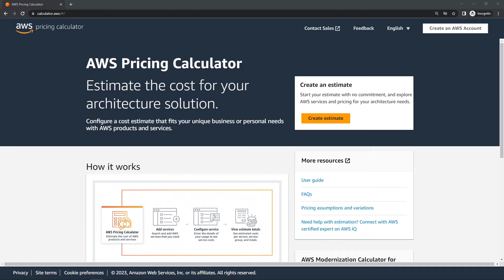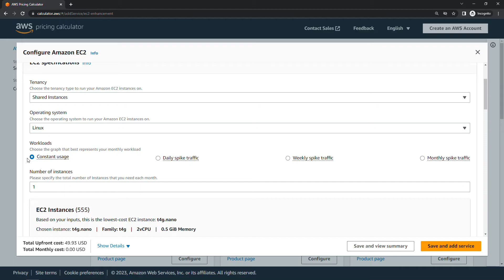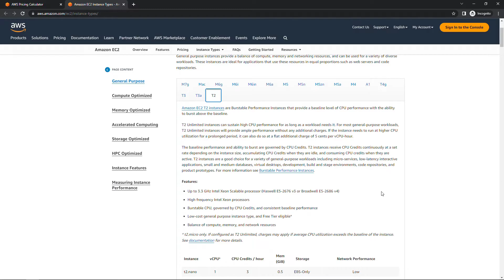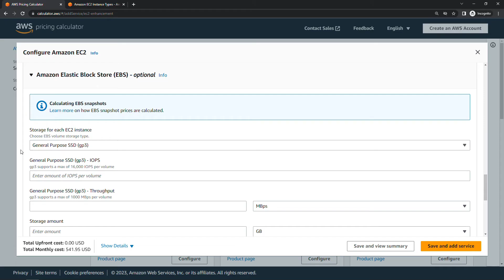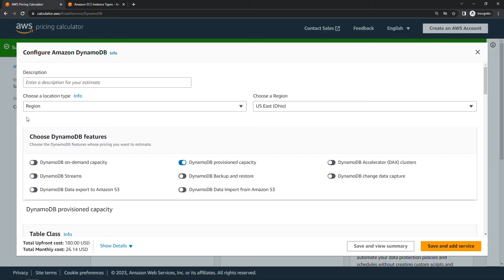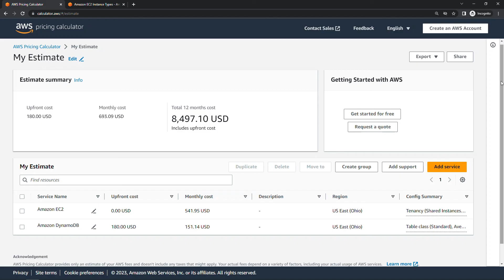How to Estimate AWS Costs with the AWS Pricing Calculator | Tutorial for Beginners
How much will this cost?  It's one of the most-asked questions related to Amazon Web Services (AWS).  And whether you need to estimate for your own side projects, or your boss is asking you to come up with an estimate for the whole company to migrate to AWS, it would be nice to have a calculator to help.

And you're in luck!  In this hands-on tutorial, I'll give you a basic run-through of the AWS Pricing Calculator showing you how to create a new estimate and then add two services (EC2 and DynamoDB) with On-Demand Pricing.  At the end, we'll have an estimate that includes monthly and yearly costs.

If you want to learn more about how to view your bill and the details of costs incurred, then check out this video

🌟🌟If you're interested in getting AWS certifications, check out these full courses.  They include lots of hands-on demos, quizzes and full practice exams.

00:00 – I need to calculate AWS costs.  How do I get started?  The AWS Pricing Calculator!
00:53 – Adding EC2 instances to a new cost estimate
03:58 – Adding a DynamoDB database to the cost estimate
04:47 – Viewing the final cost estimate for AWS services